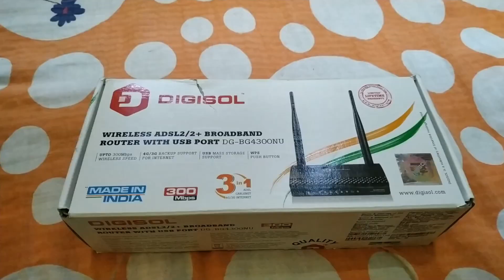How to get BSNL Broadband connection !! Process !!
My mic.